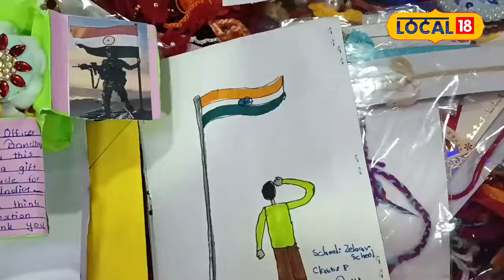Rakshabandhan 2024: સૈનિક ભાઈઓ માટે આણંદના બહેન મોકલે છે ખાસ રાખડી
Anand: Komalben's group sends hand-crafted rakhis every year to the soldiers who are protecting our country.

દેશની રક્ષા કરતા જવાનોને પોતિકાપણાનું અનુભવ થાય તે માટે દર વર્ષે હાથેથી બનાવીને ક્રોસેટની વિવિધ પ્રકારની રાખડી આણંદના કોમલબેનના ગ્રુપ દ્વારા મોકલવામાં આવે છે.